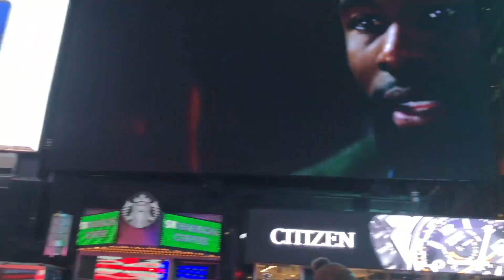Vlog 23- New York City trip with friends + photoshoot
Hey guys! Welcome to or back to my channel! in this vlog me and some friends went to New York City for the night. Watch and walk around with us!